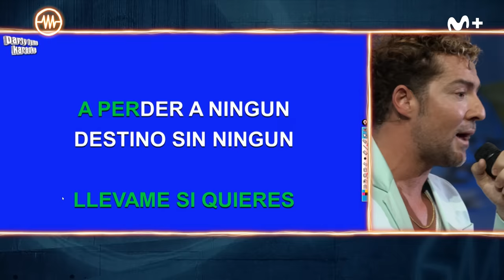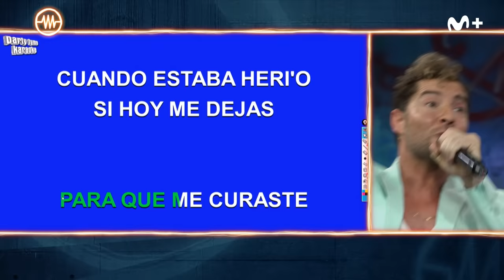LA RESISTENCIA - Entrevista a David Bisbal | LaResistencia 29.05.2023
La Resistencia 6X132 | El cantante David Bisbal presenta su nuevo álbum de estudio, ‘Me siento vivo’ y su nueva gira.